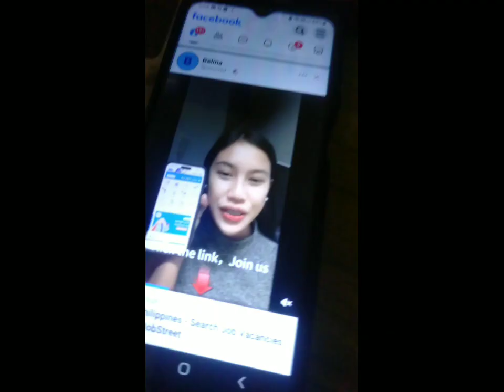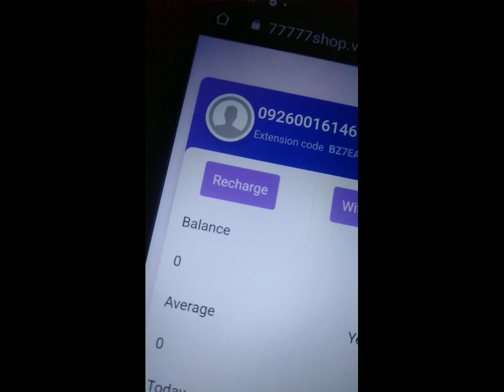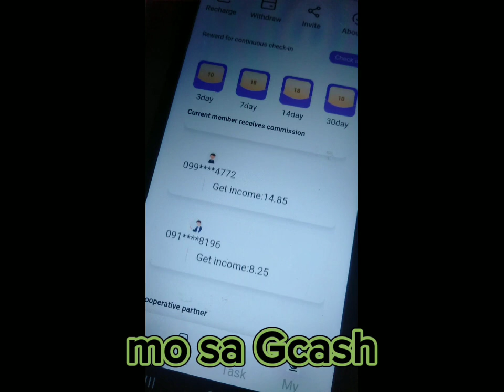JOB VACANCIES OPPORTUNITIES | Sc*mm*r